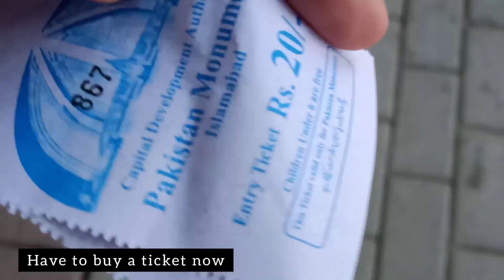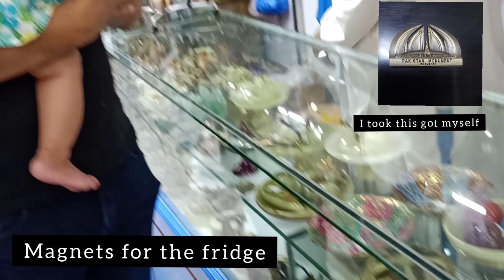Pakistan Monument Islamabad Vlog | Hajra Khan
Museum was closed
It is a beautiful place to visit